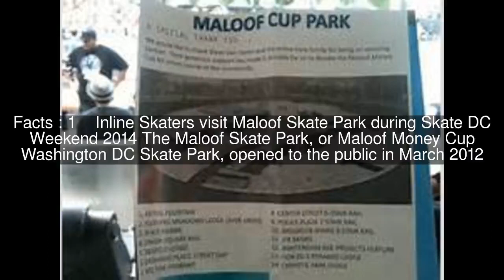Maloof Skate Park Top #8 Facts